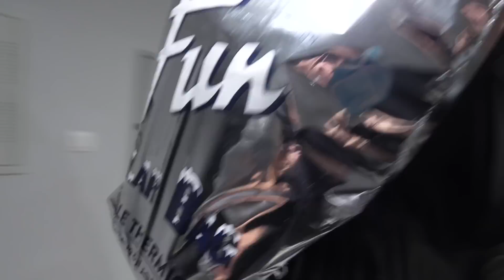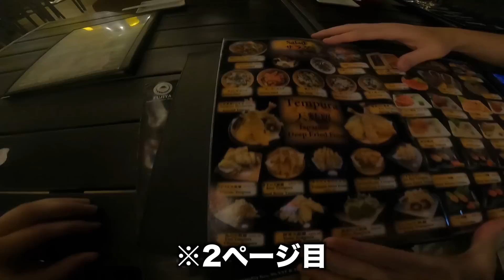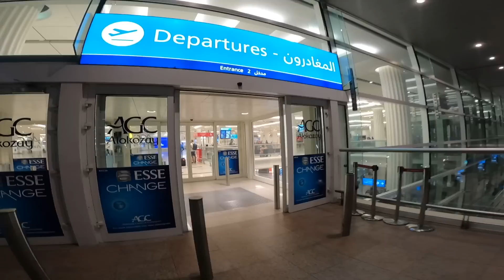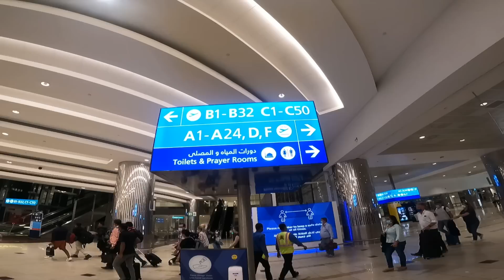ドバイ最終日にトラブルは起きたのか？【日常VLOG】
世界を旅しながら、毎日を楽しくゲームのように。

🔴企業様のPR・タイアップはこちら